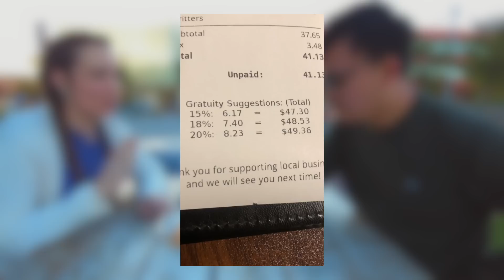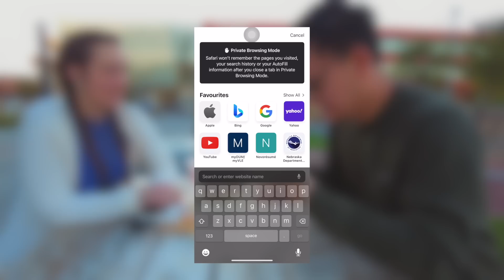5 Sebab Kenapa MALAYSIA Lagi BEST Dari AMERIKA SYARIKAT!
5 benda yang Sam sendiri berpengalaman dan merasakan Malaysia lagi baik berbanding Amerika Syarikat.